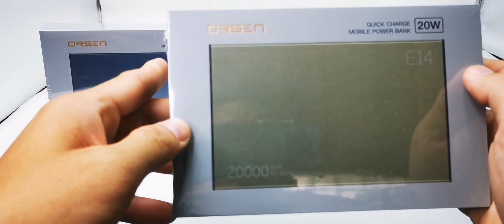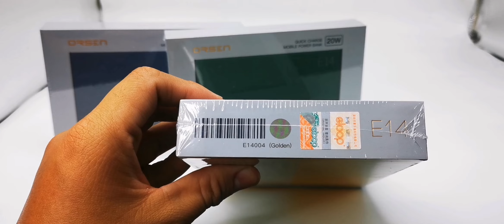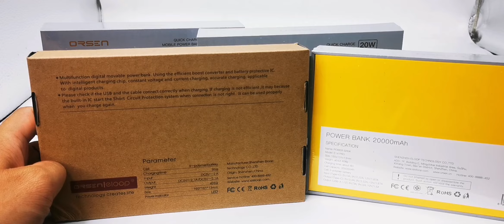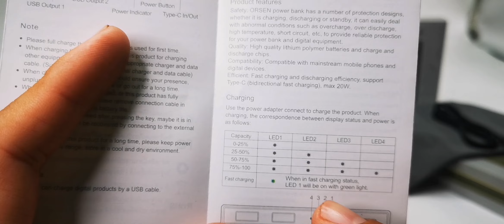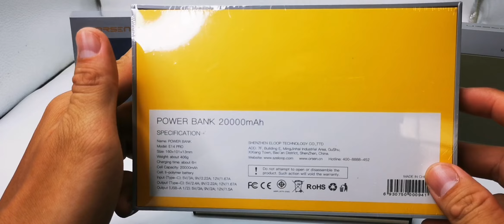รีวิว eloop E14 Pro